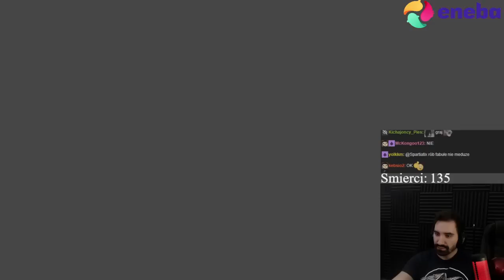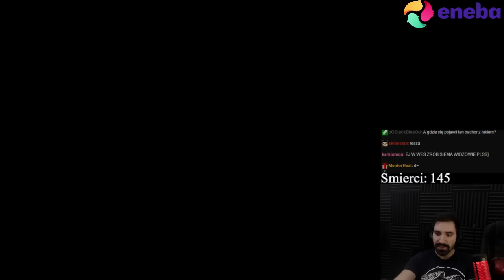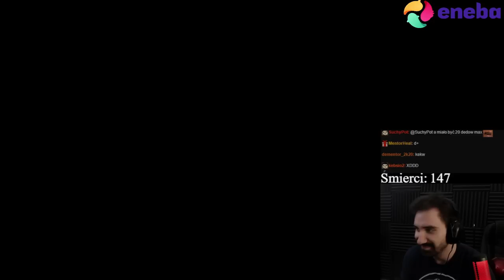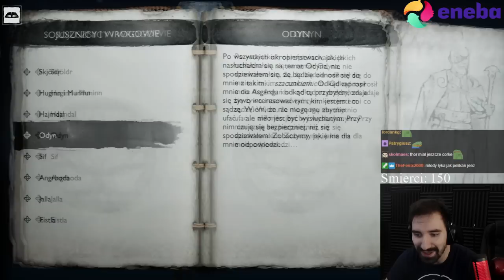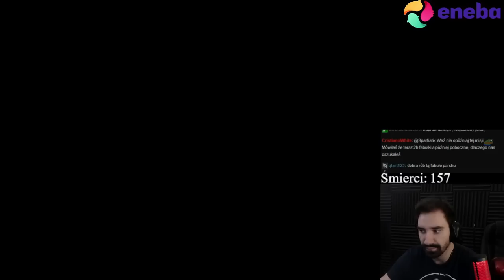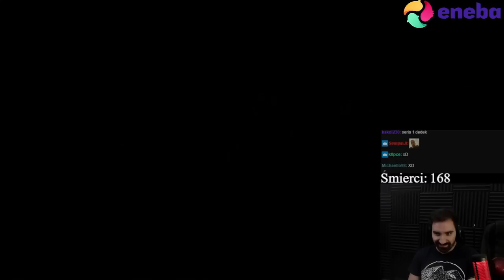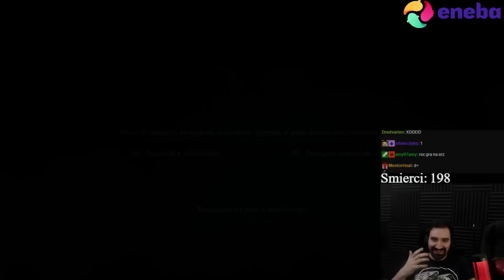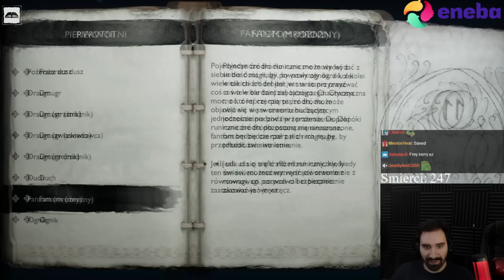GOD OF WAR: RAGNAROK (100%) - ASGARD, MISJE DLA ODYNA, WYROCZNIE | POZIOM: BÓG WOJNY